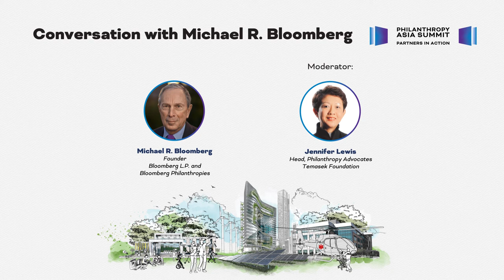PAS 2021 [Segment 2] - Conversation with Michael R. Bloomberg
Conversation with Michael R. Bloomberg, Founder, Bloomberg L.P. and Bloomberg Philanthropies

Moderator
Jennifer Lewis, Head, Philanthropy Advocates, Temasek Foundation

Launched in 2021, the annual Philanthropy Asia Summit serves as a collaborative platform to convene and connect global and regional philanthropists to catalyse partnerships. It aims to activate multi-sector stakeholders and design calls to action to collectively address societal challenges in achieving greater impact and common good.

Philanthropy Asia Summit is organised by Temasek Foundation and supported by key partners.